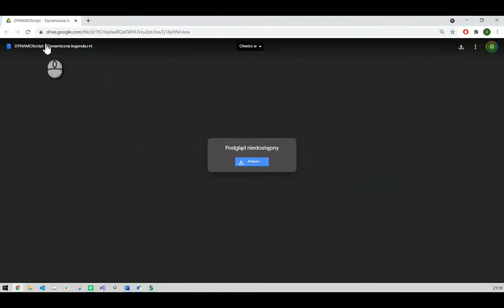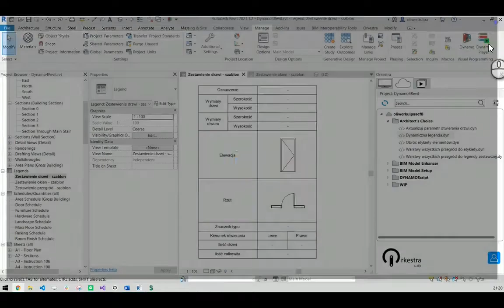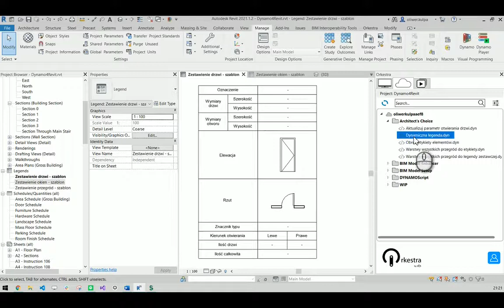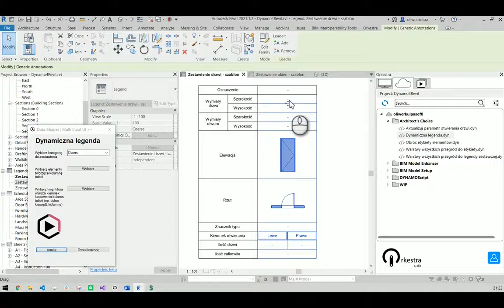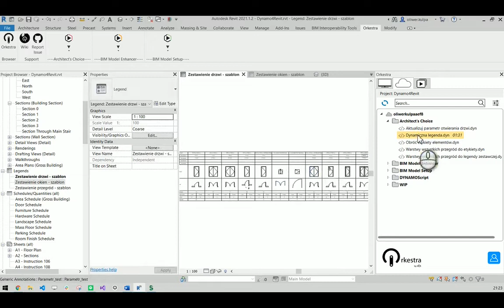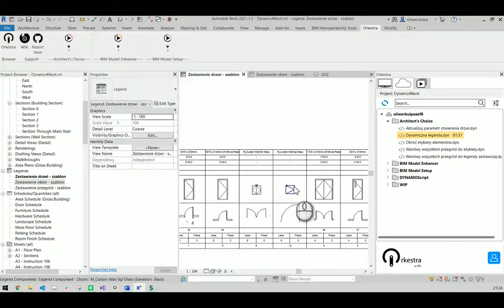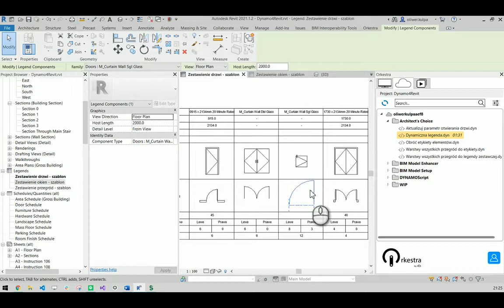DYNAMOScript - Dynamiczna legenda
PROCAD DynamoScript to plugin do Autodesk Revit, który pozwala Ci korzystać z możliwości skryptów Dynamo bez konieczności posiadania wiedzy na temat Dynamo. Skrypty zostały napisane przez nas w odpowiedzi na potrzeby polskich projektantów. Podzielone są na funkcjonalne pakiety. Każdy pakiet optymalizuje pracę w określonym obszarze i składa się z narzędzi/funkcji ułatwiających i przyspieszających pracę w Revicie.

Skrypt pozwala na stworzenie spersonalizowanej wersji zestawienia dowolnej kategorii elementów w Revicie w formie widoku legendy. Skrypt dostępny jest w usłudze DYNAMOScript, pakiecie Architect’s Choice. Do działania skryptu wymagane jest, by w projekcie został utworzony widok legendy z szablonem podobnym do tego, który widać na przykładzie. Wystarczy wybrać elementy tworzące kolumnę zestawienia, które będą reprezentowały pojedynczy typ elementu danej kategorii w projekcie, linię będącą szerokością kolumny oraz kategorię elementów do zestawienia – w tym przypadku drzwi. Utworzona legenda odzwierciedla wartości odczytane z typów elementów oraz wartości wynikające z parametrów wystąpień konkretnych typów, co umożliwia kondensowanie dokumentacji rysunkowej.